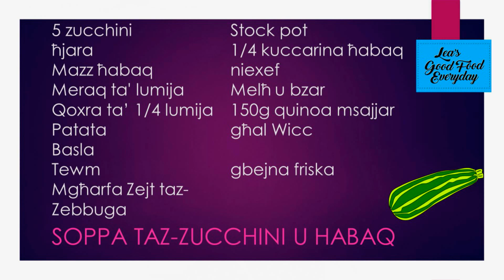Soppa tal-Qarabagħli u tal-ħabaq bi gbejna friska